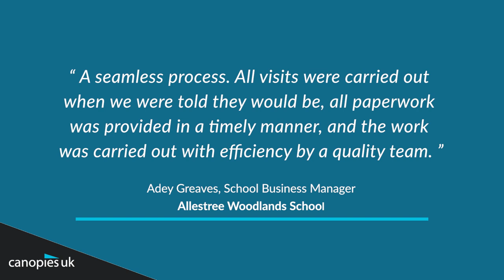Allstree Woodlands Secondary School | Dining & Playground Canopy | Case Study | Canopies UK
Allestree Woodlands School in Derby wanted more usable outdoor space. Using 2D plans, 3D visualisation and site-specific calculations, we created three bespoke solutions using our Connekt canopy system.

The Connekt is a hugely popular canopy for schools as it’s incredibly versatile and there is no limit to how far it can project. For the large canopy on the AstroTurf, a Back-to-Back Connekt was used, with central posts and projections on either side. A second Connekt canopy supported by posts against the building was used outside the PE changing rooms. Finally, we created an additional dining space with a Connekt canopy without posts at the front edge, ensuring unobstructed outdoor seating.

Find out more below and read our interview with the school’s business manager to find out what it’s like working with Canopies UK.